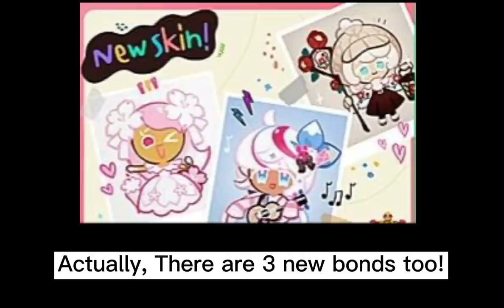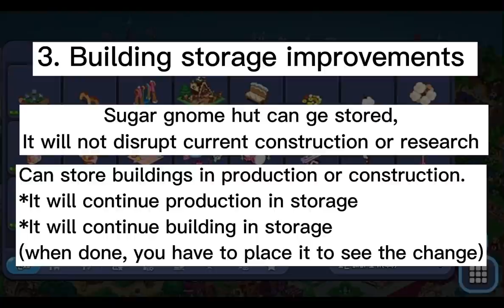NEW UPDATE PREVIEW: 8 new skins, cherry blossom cookie, new server etc.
Hopefully I pull Cottons outfitt

☀️ ED: “cute pop” by bgm dova

Cookie Run
Cookie Run Kingdom
Cookie Run Kingdom Edit
Cookie Run Edit